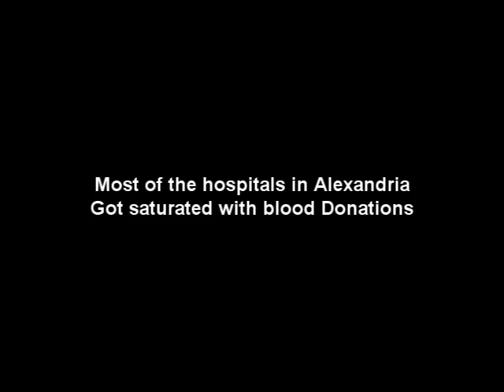Great Spirit Between Muslims And Christians - سيارة مفخخة امام كنيسة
Aslam Alaikom

The Great Spirit of Cooperation between Muslims and Christians in Egypt.
We are One Against the Enemy